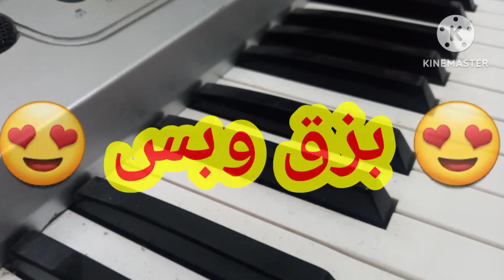كلو بزق وبس 🎼🎵للنجم فواز ياسين عرب عرب🔥😍💃🌹🥰🎄🎀